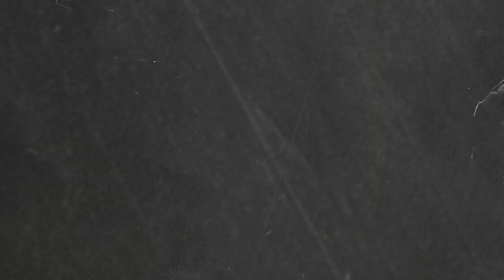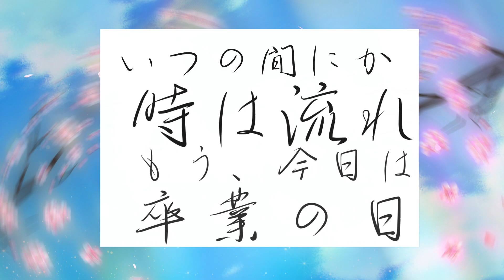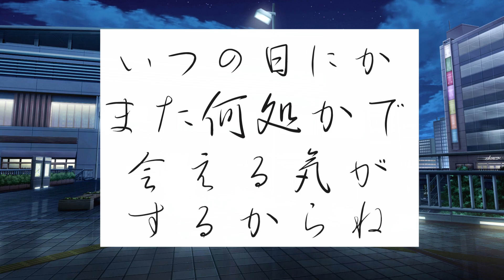【卒業ソング 明日への扉の原曲】 旅立ちの日に・・・ The departure of the day··· 여행의 날에 ... 離別之日···【春の歌 】Vtuber カバー Take1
Recommended video settings: 1080HD60
Video Editor: Plum Murasaki

Titile: Tabidachi no hini... (The departure of the day. ) (Original song of Asue no tobira.)
Release date: 2006
Original Songwriting: Ai Kawashima
Album: Thank you!
Cover information
Actor: Lucifera Satan & Viola Murasaki
Sound Work: Plum Murasaki
Recommended equipment:  Headphones

《日本語訳》
【Graduation photo Spring】旅立ちの日に Vハモ スプリングソング2023

【この楽曲について】
タイトル：旅立ちの日に...
登場アルバム： サンキュー!
原曲作詞作曲,アーティスト： 川嶋あい 様
アルバムリリース： 2006年
演奏うた: 左袒るしふぇら & 紫びおら
楽曲編集: 紫ぷらむ

【この映像について】
動画編集: 紫ぷらむ
推奨設定:1080HD60
推奨機器: ヘッドホン

【だべり】
卒業シーズン真っ盛りですね。
途中るしが夏服ルーズソックスなる校則違反？をして登校するシーンがありますが、
夏休みで部活動が休みの日なので私服OKです。
コートを開放しているときに、自主練のためにして向かっています。
決して校則違反などではありません。
この動画は2020年に投稿した動画を再編集しています。
回想しながら歌っている風に作ってみました。

一応、ミュージックビデオのミスっぽい部分を修正したバージョンです。
この動画はTake1版です。

Take0(試作版)はこちらです↓。
音源はほぼ変わりありませんがMVに修正前のバグちらほらあります。

【あとがき】
引き続き、アニソン＆シティポップ&ボカロカバーを公開します。